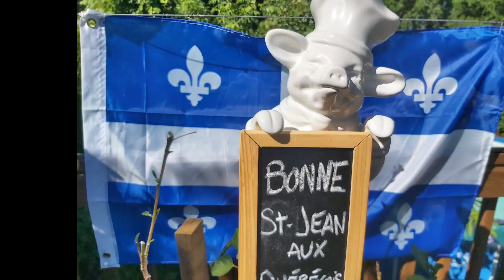Bonne St-Jean 2021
Dans cette vidéo,  pour célébrer la St-Jean, mes 5000 abonnés et mon 3e anniversaire de ma chaîne, je donne des prix à des gens qui m'ont fait des commentaires, et aussi je fais une dégustation de Coke à l'érable.